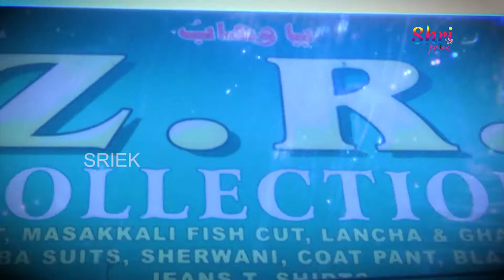టాప్స్ ,లెగ్గిన్స్ మరియు చుడీదార్స్ అన్ని హోల్ సేల్ ధరలకే || Z R Collections || Shri Tv Fashions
Address: 21-1-106/122, Opp Shadab Hotel, Madina Building, High Court Road, Hyderabad-02.